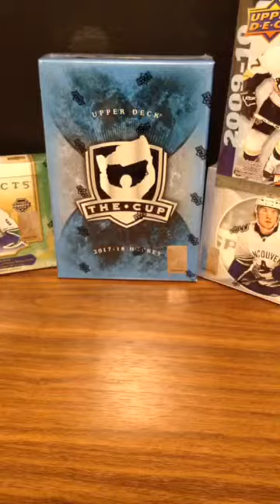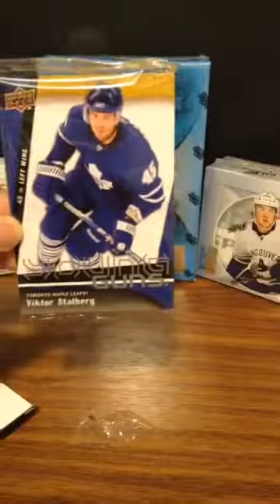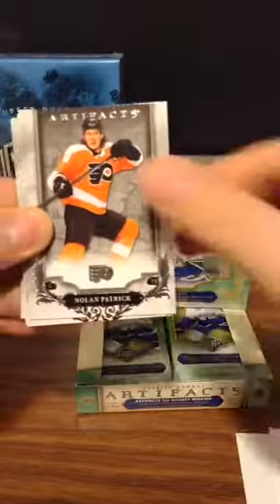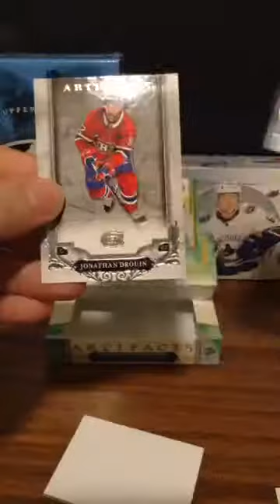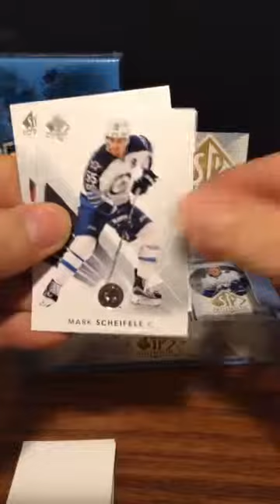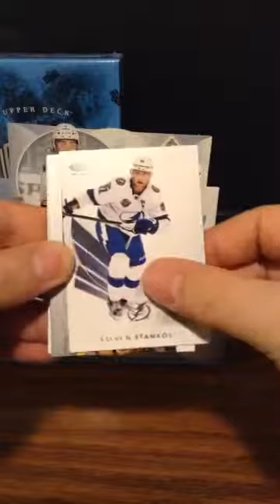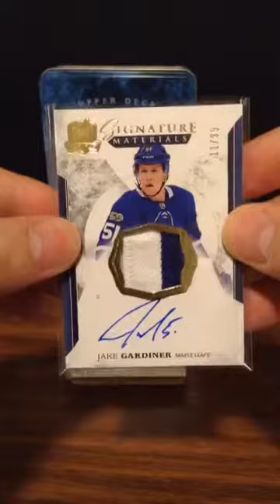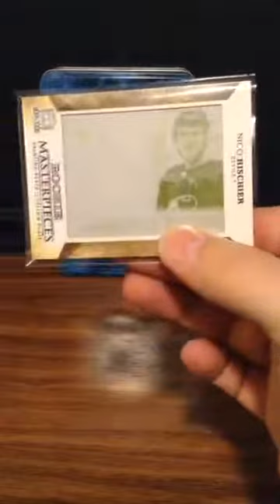Hockey break #7 great 1 of 1 printing plate hit from the cup!